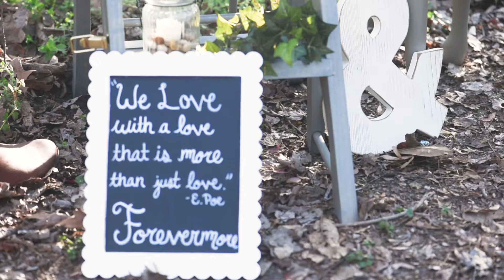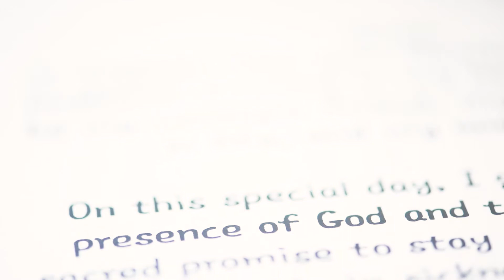C and C elopement Chesapeake, VA